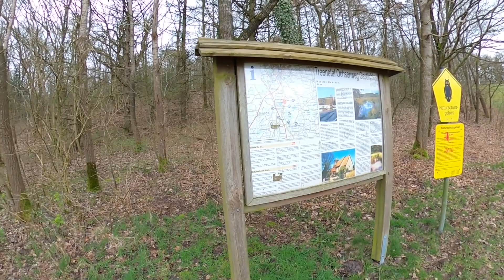JAKOBSWEG via JUTLANDICA Schleife SANKELMARKER SEE 👣 3 km 🥾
Warum eine Schleife laufen? Weil es hier so schön ist! Die ersten Meter geht es noch durch die Stadt Flensburg bis wir den Ortsrand erreicht haben. Ab hier wird es ländlich und beschaulich bis wir am Sankelmarker See angekommen sind und kurz vor dem Ziel sind, 13 km.

Vielen Dank!
Michael-Arthur Rieck

Musik/music bei/by:
Artist: Geographer
Track: Evergreen